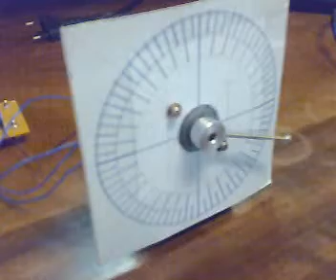Stepper Motor Control Modes: Part II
Speed Control, half stepping.  Built by Hamzah Bilal and Ehab Hizabr.